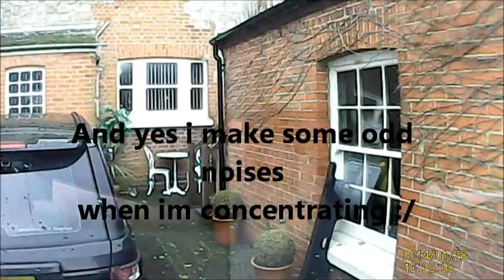Jan compilation of stuff part 2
The other half of my january captures of stuff including a many stupid point turn